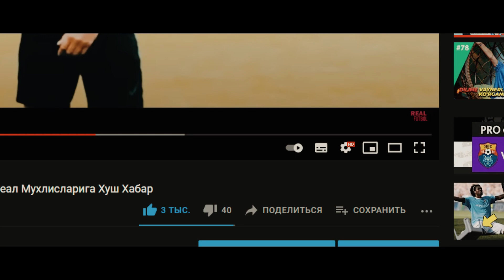Барса Футболчиси Хайрлашди Суареснинг Такдири Нима Булди Челсидан Бомба Трансфер